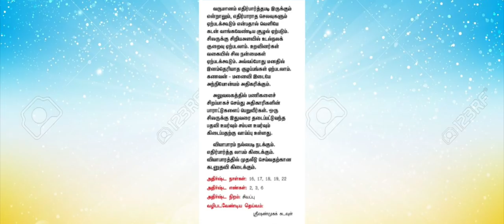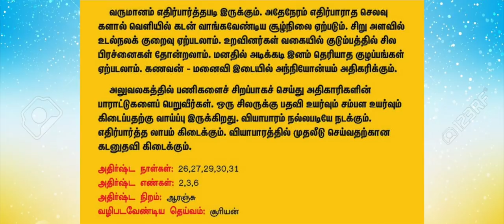பரணி நட்சத்திரகாரர்கள் செய்ய வேண்டிய பரிகாரங்கள்